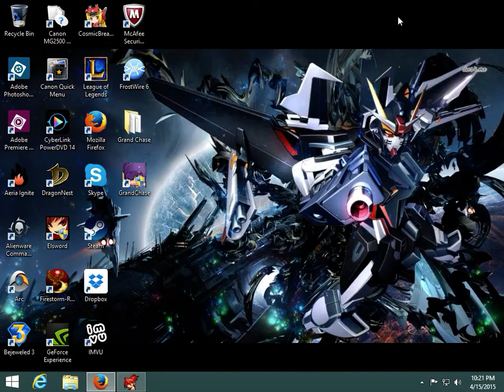Grand Chase Final Day Matches: Seraph Singer's Survival Room Match 3 w/ Ageis Knight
Oh Sieghart.Why couldn't you be on Elsword as yourself instead of being in drag and calling yourself Elesis? Match starts at 0:28